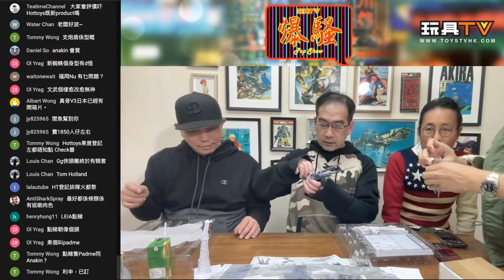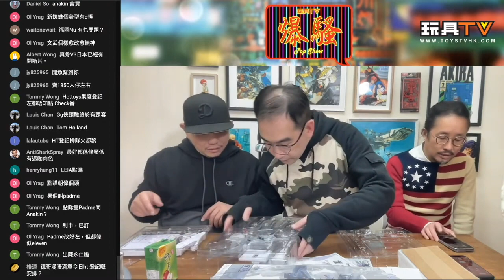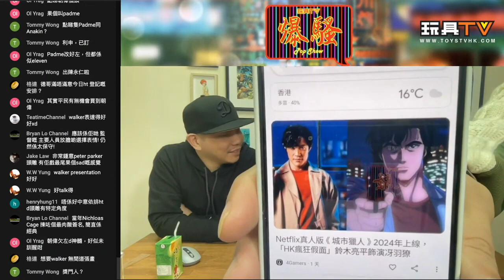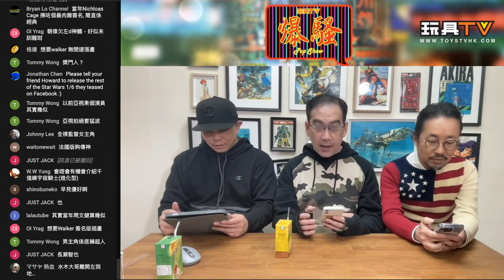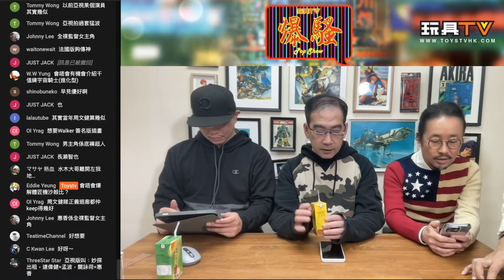「執玩具」一週玩具新聞 TOYSTV